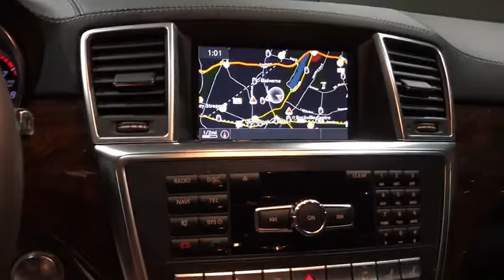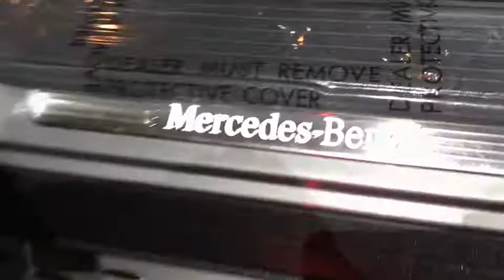2015 Mercedes-Benz GL-Class Walk-Around Rockville Centre, Nassau, Long Island, New York, Queens, NY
2015 Mercedes-Benz GL-Class Walk-Around
2015 Mercedes-Benz GL-Class GL 550 - Stock#: 5347 - VIN#: 4JGDF7DE7FA467977

Boasts 18 Highway MPG and 13 City MPG! This Mercedes-Benz GL-Class has a dependable Twin Turbo Premium Unleaded V-8 4.7 L/285 engine powering this Automatic transmission. Dealer Certified Pre-Owned.* MB Certified Pre-Owned Value and Confidence! *Being a MB Certified Pre-Owned means this vehicle has passed a rigorous 162-point inspection. Not only do you receive the remainder of the new car warranty but and additional 1 Year UNLIMITED Miles warranty being a CPO. This coverage can be extended for an additional 2 Years for a total of 3 Years UNLIMITED Miles beyond the new car warranty. Every Certified vehicle also includes 24/7 Roadside Assistance, trip interruption and as always a complete CARFAX Vehicle History Report.* This Mercedes-Benz GL-Class is a Bargain with These Options *ACCESSORY CHROME PACKAGE -inc: Hood Fin Covers, Chrome Door Handle Inserts , WHEEL LOCKING BOLTS, TRAILER HITCH -inc: 7,500 lb towing capacity, REAR SEAT ENTERTAINMENT, PANORAMA SUNROOF -inc: 3rd Row Power Pop-Out Windows, ILLUMINATED STAR, HEATED REAR SEATS, HEATED MULTIFUNCTION STEERING WHEEL, BURL WALNUT WOOD TRIM.* Expert Reviews! *As reported by The Manufacturer Summary: The 2015 Mercedes-Benz GL-Class makes a definite statement. It possesses a strong stance, beautifully sculpted lines along its side profile, a skid plate under the front bumper, and a huge front grille. It is offered in 3 distinct models: the GL350 BlueTEC, GL450, and the GL550. The GL350 BlueTEC comes equipped with a 240hp, 3.0Lr turbo clean diesel V6, and can get an EPA estimated 26 MPG on the highway. The GL450, has a 362hp, 4.6L biturbo V8, while the GL550, also with the 4.7L, gets 429hp. 4MATIC All-wheel drive is standard with the GL-Class, and all engine options are paired with 7-speed automatic transmission. The GL-Class has a stylish, refined cabin that pampers you in luxury and comfort with all the controls you need easily within reach. Plus, there is 93.8 cubic feet of cargo capacity when the 2nd and 3rd rows are folded down. The base GL350 comes standard with such features as dual-zone climate control, sunroof, rearview camera, Bluetooth audio streaming, power tailgate, heated front seats, and power-folding third-row seats. Available option packages let you customize your GL to your tastes. The Premium 1 Package offers navigation, 14-way power front seats, Heated and cooled cup holders and more. The Driver Assistance package gives Active Blind Spot Assist, DISTRONIC PLUS with PRE-SAFE Brake, and Active Lane Keeping Assist. Further, the Parking Assist Package offers the Surround View System and PARKTRONIC with Active Parking Assist. The mbrace2 system helps you lock or unlock your GL, find it, or send an address to the navigation system it from your smartphone. Safety features include 7 air bags, 4-wheel disc brakes with Automatic Brake Drying for better stopping power in wet weather, Hill start assist, and more.* Stop By Today *For a must-own Mercedes-Benz GL-Class come see us at Mercedes Benz of Rockville Center, 650 Sunrise Highway, Rockville Center, NY 11570. Just minutes away!*Full Documentation!*Click on the Auto iPacket link for Vehicle Window Sticker and other documents.
PANORAMA SUNROOF  -inc: 3rd Row Power Pop-Out Windows,WHEEL LOCKING BOLTS,REAR SEAT ENTERTAINMENT,BURL WALNUT WOOD TRIM,ACCESSORY CHROME PACKAGE  -inc: Hood Fin Covers  Chrome Door Handle Inserts,TRAILER HITCH  -inc: 7 500 lb towing capacity,ILLUMINATED STAR,HEATED REAR SEATS,HEATED MULTIFUNCTION STEERING WHEEL,Turbocharged,All Wheel Drive,Air Suspension,Active Suspension,Power Steering,ABS,4-Wheel Disc Brakes,Brake Assist,Aluminum Wheels,Tires - Front Performance,Tires - Rear Performance,Temporary Spare Tire,Sun/Moonroof,Generic Sun/Moonroof,Heated Mirrors,Power Mirror(s),Integrated Turn Signal Mirrors,Power Folding Mirrors,Rear Defrost,Privacy Glass,Intermittent Wipers,Variable Speed Intermittent Wipers,Rain Sensing Wipers,Rear Spoiler,Running Boards/Side Steps,Remote Trunk Release,Power Liftgate,Power Door Locks,Daytime Running Lights,HID headlights,Automatic Headlights,Headlights-Auto-Leveling,AM/FM Stereo,Navigation System,Satellite Radio,MP3 Player,Bluetooth Connection,Auxiliary Audio Input,HD Radio,Hard Disk Drive Media Storage,CD Player,Steering Wheel Audio Controls,Premium Sound System,Power Driver Seat,Power Passenger Seat,Bucket Seats,Heated Front Seat(s),Seat Memory,Cooled Front Seat(s),Seat-Massage,Pass-Through Rear Seat,Rear Bench Seat,Adjustable Steering Wheel,Trip Computer,Power Windows,Telematics,3rd Row Seat,Leather Steering Wheel,Keyless Entry,Ke